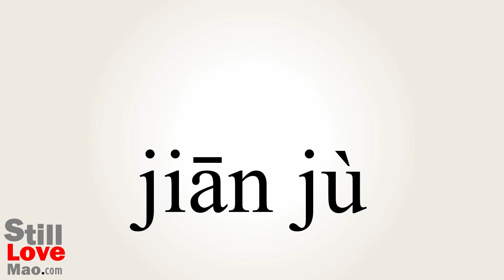How to Say Spacings in Chinese